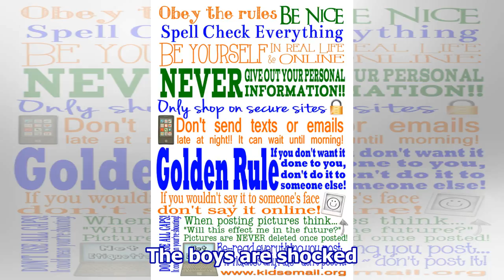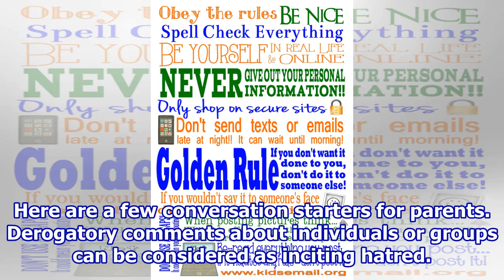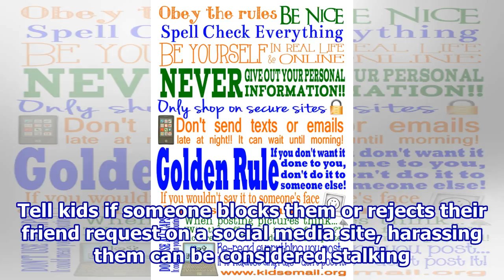Teaching kids online etiquette